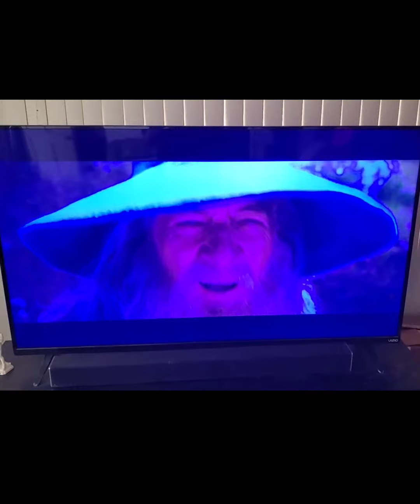Kratos God of War, Wizard Prime, and Dr. Manhattan hanging out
a usual day